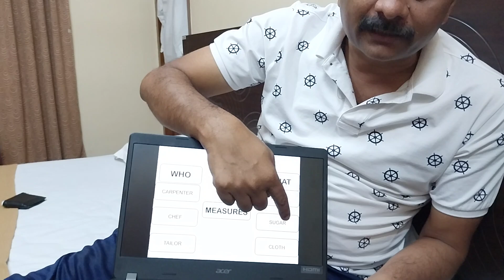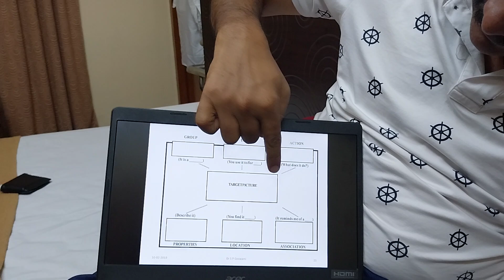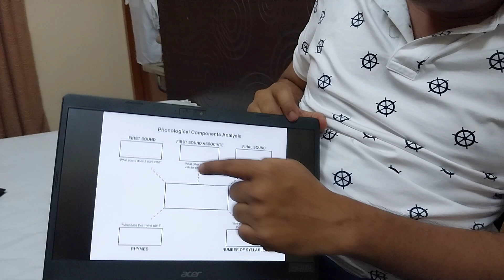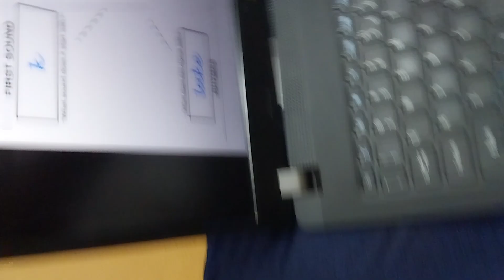Techniques for Aphasis